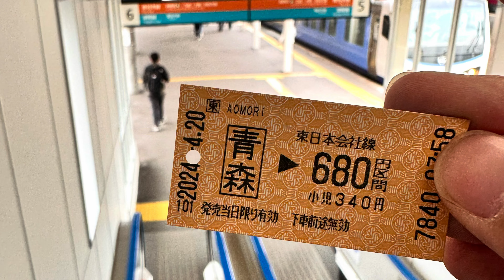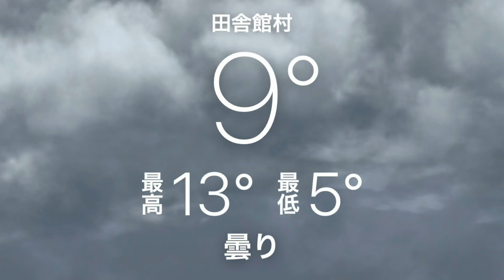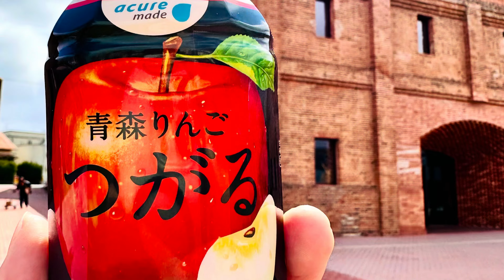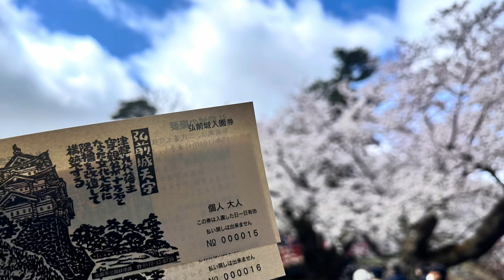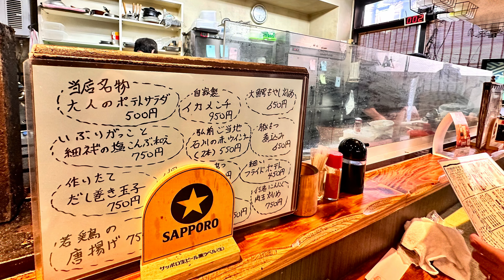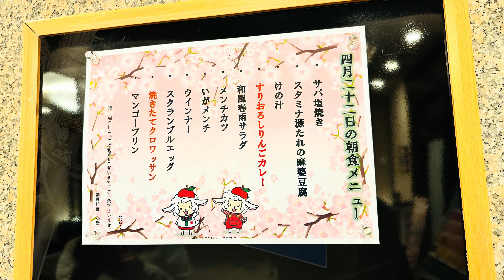Cherry Blossom in Hirosaki, Japan Day7/8 Hirosaki Castle Park 20240420&21🌸Hirosaki Park Aomori